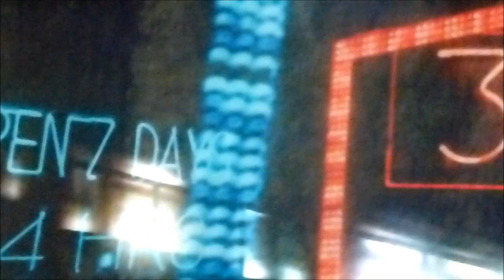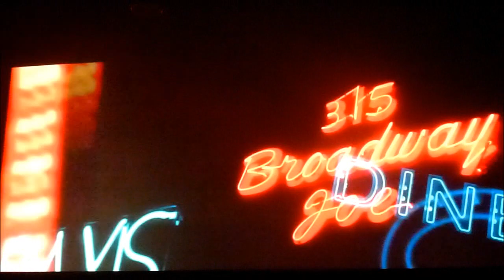Sade full concert part 2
its gonna be better,image,as we go along,sound still not okay.